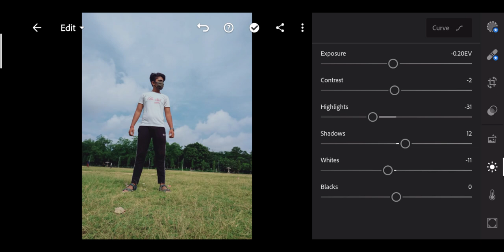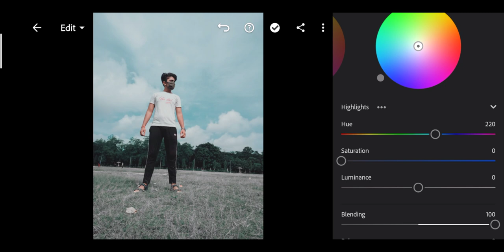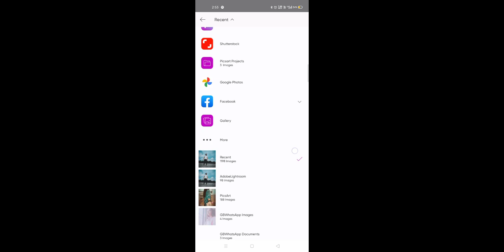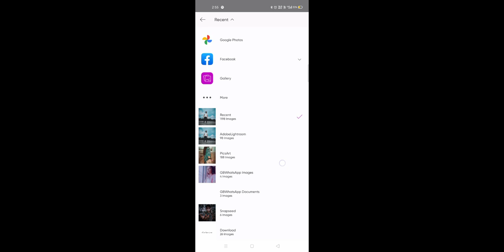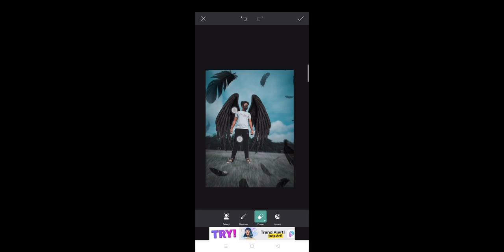how to add wings in a photo// creative photography idea// mobile editing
so this video is basically based on photo editing on PicsArt application
how you can edit your photo on PicsArt
your quarries
ho to use PicsArt
creative photography
photos with bulb
photography with broken bulb
photography ideas with light hand
photography with bulb
creative photography
creative photography idea
creative idea
learn photography
learn editing
devil wings
how to add wings in photo